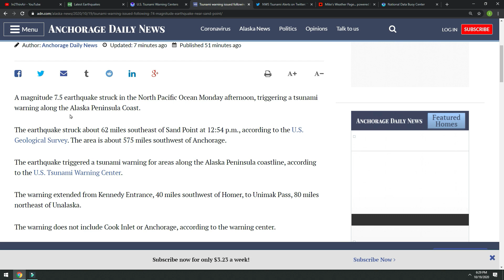Tsunami WARNING Issued after MAJOR 7.5 EARTHQUAKE